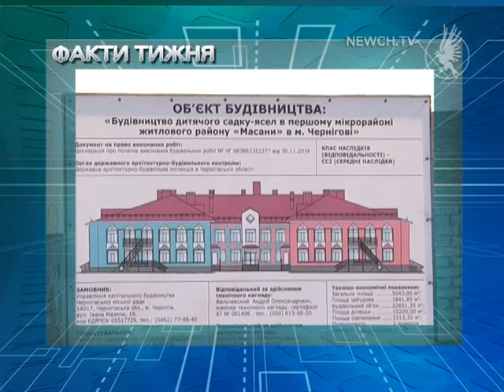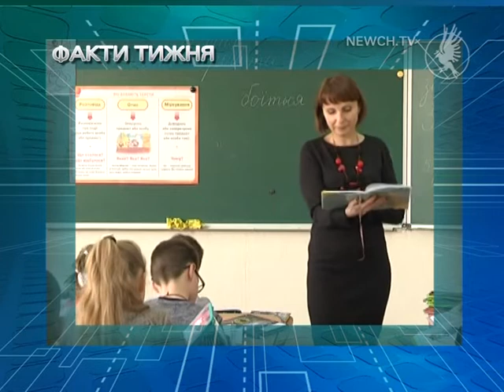Новини тижня (05.02 - 11.02)| Телеканал Новий Чернігів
Найважливіші події тижня в одному сюжеті.